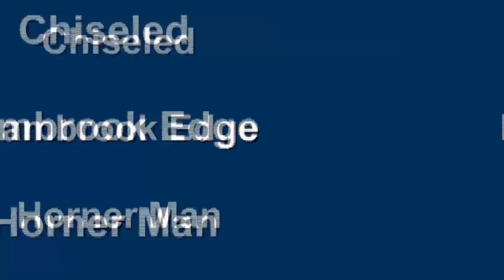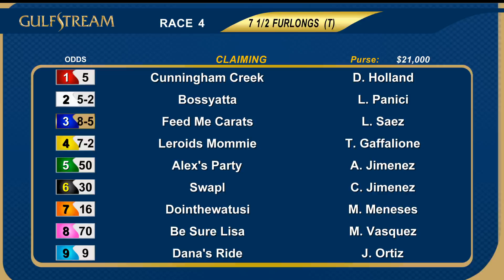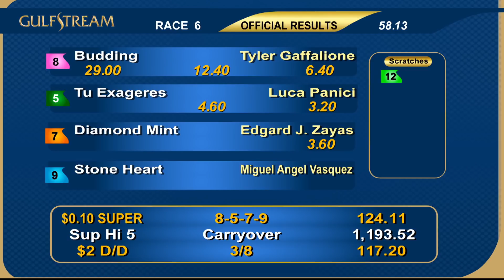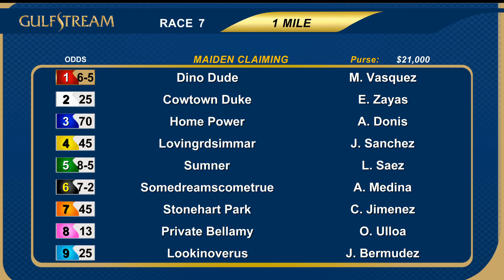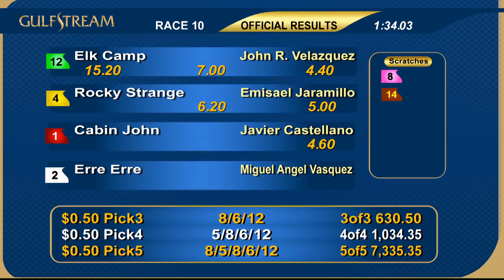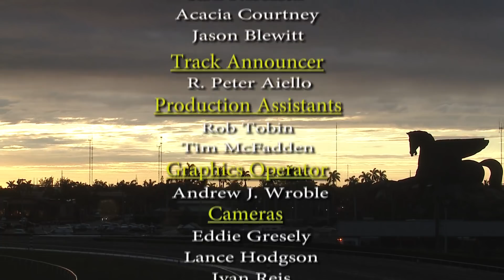Gulfstream Park Replay Show | January 12, 2018